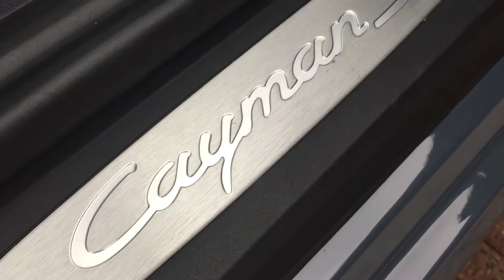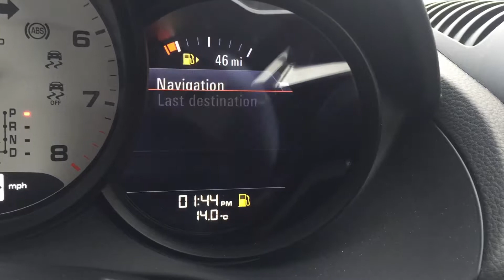Porsche Centre Newcastle - 718 Cayman S (2017)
Exterior colour: Graphite Blue Metallic
Interior colour: Black standard int. i.c.w. sports seats plus or sports bucket seats in leather

20-inch Carrera Sport wheels
Cruise control
Electrically folding exterior mirrors
Instrument dials in White
Porsche Doppelkupplung (PDK)
Seat heating
Side window trims and window triangle trims painted in black (high-gloss)
Sports seats Plus (2-way, electric)
Sports tailpipes in black
Steering code model designation rear painted
Tinted taillights
Wheel centres with full-colour Porsche Crest
Wheels painted in Black (high-gloss)

If you have any questions or if you would like any further information regarding this vehicle then please do not hesitate to contact a member of the sales team on 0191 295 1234